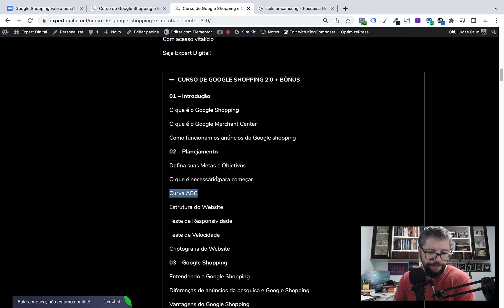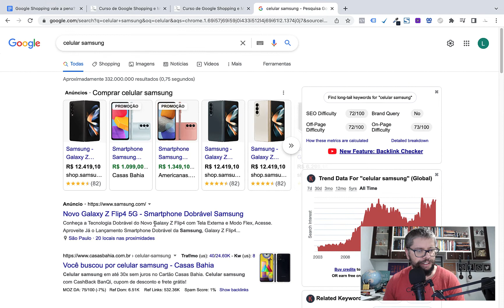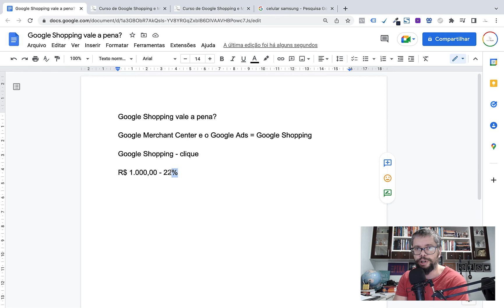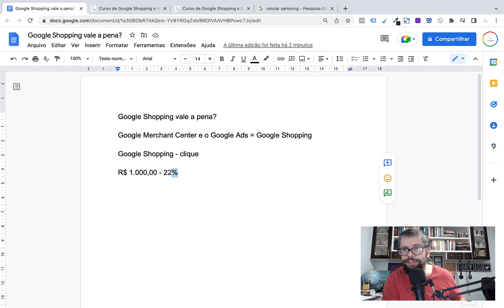Google Shopping vale a pena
Google Merchant Center e o Google Ads = Google Shopping

Google Shopping - clique